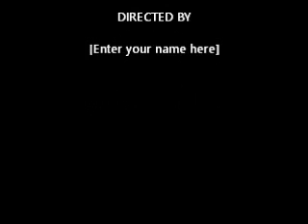Fore The RAPER FEAR LESS PROD BY D.J PERFECT RUTHLESS 2 OFFICIAL MIXTAPE 2017